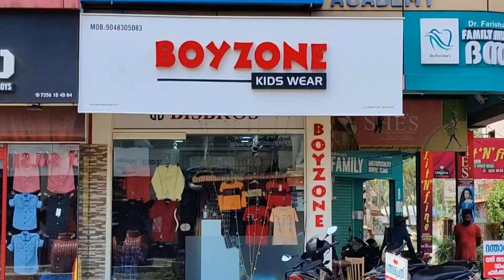ചോക്കാട് പാലിയേറ്റീവ് ക്ലിനിക്കിനും രാഹുൽ ഗാന്ധി എം.പി. ഉദ്ഘാടനം ചെയ്തു